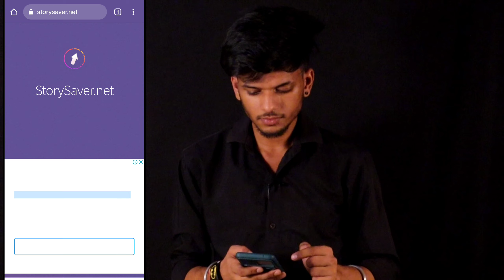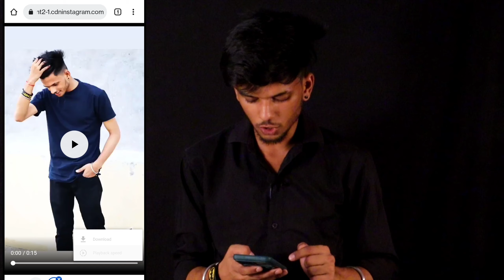How To Download Instagram Story With music Without application | बिना किसी App के story Download करे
About this video Frds aaj ki es video me mene aapko btaya hai ki aap kaise apni ya kisi or ki bhi instagram story download kr sakte ho with music wo bhi bina kisi app ki mdd se video ko like share or aese hi knowledgeable videos k liye Channel ko subscribe zarur kar lena thank you ❤️

How to download instgram story with music
Without Application instgram story kaise download kare
Instagram story kaise download kare song ke sath
With music instagram story download kaise kare
Instagram story download karne ka tarika
instagram story download with
song
music
song tamil
song malayalam
instagram story download
without login
music private account
music tamil
song app
music malayalam
instagram story download
without app
instagram story kaise download
kare with music
kare chrome se
kare dusre ki
kare bina app ke
kare iphone me
kare gallery mein
kare with song
kare aap
kare app
kare apni